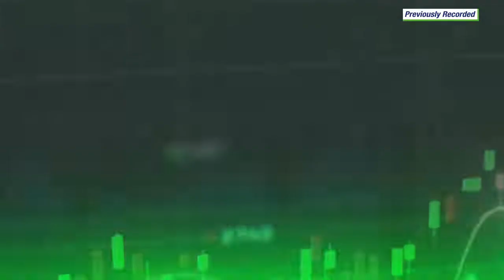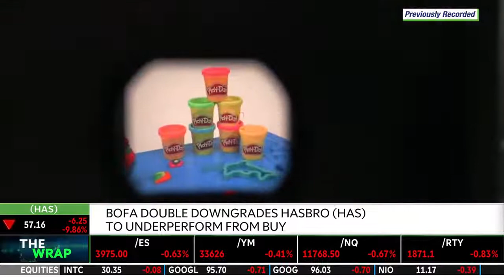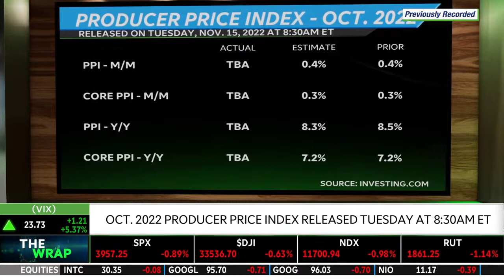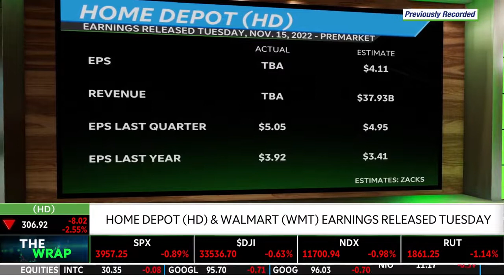Stock Market Monday: AMC, AMD Strength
Dow Jones on Monday, Nov. 14, 2022,  finished in the red along with the S&P 500 Index or SPX, Nasdaq-100, and Russell 2000. Stocks fell to begin the big week for retail earnings. Stocks that showed strength included CF Industries (CF), Moderna (MRNA), Penn National Gaming (PENN), Etsy Inc. (ETSY), and Netflix (NFLX). On the other hand, stocks that showed weakness included Hasbro (HAS), Bath & Body Works (BBWI), SVB Financial Group (SIVB), Synchrony Financial (SYF), and Dominion Energy (D). Next, Renita Young weighs in on AMD Inc. (AMD) being upgraded at Baird and UBS. Also, Bank of America double downgraded Hasbro (HAS) to underperform from buy. Finally, AMC Entertainment (AMC) stock price rose after a strong opening for Black Panther: Wakanda Forever.